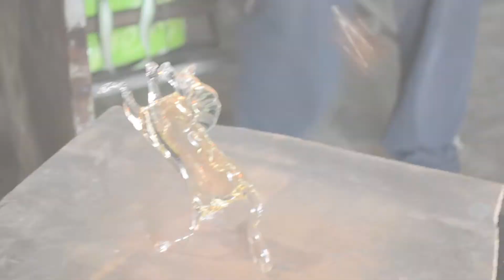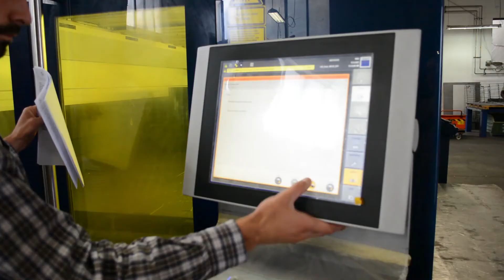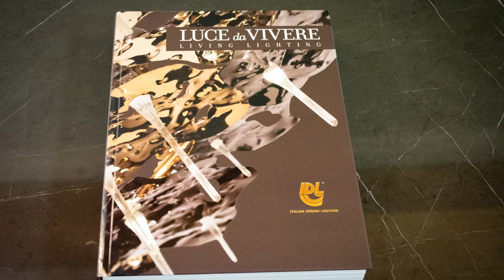Light. Свет, как его создают для вас. Фабрика IDL Нюанс отзыв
Я безмерно благодарен Lino и Olga от фабрики IDL, Елене и Владимиру от Svetloff за возможность показать работу как есть, за помощь коллегам из Питера и Москвы.